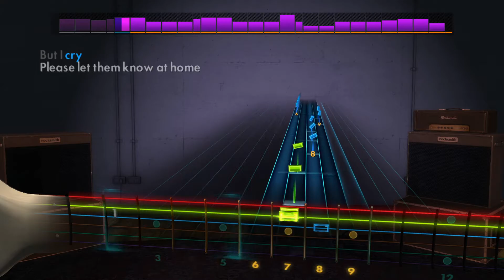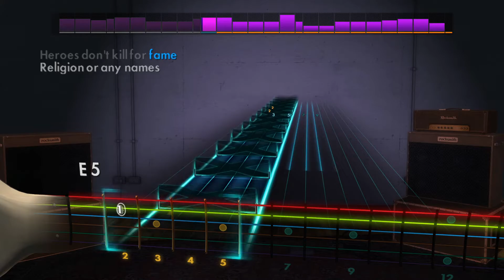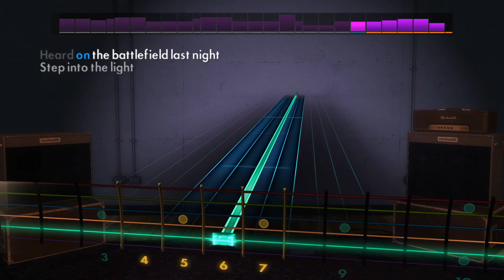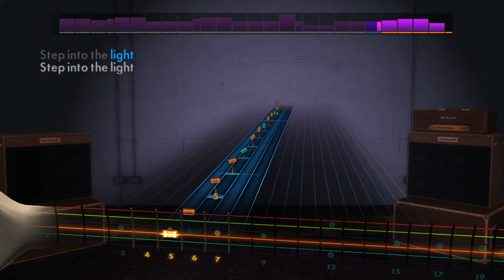Rocksmith CDLC | Volbeat - Step Into Light (Lead Guitar)